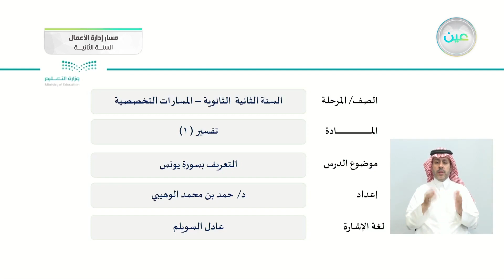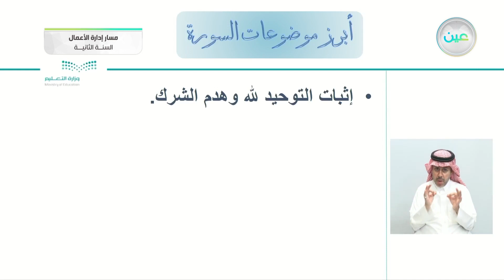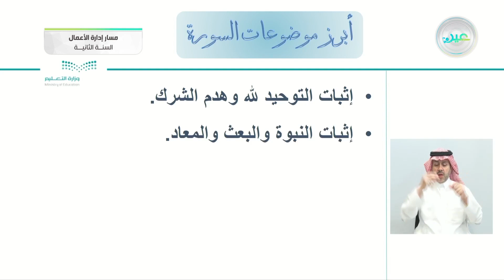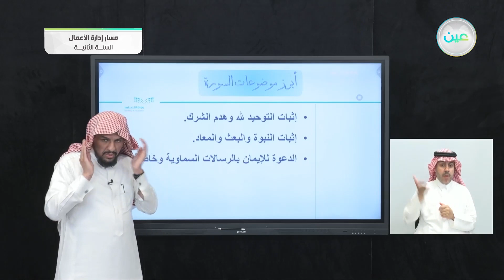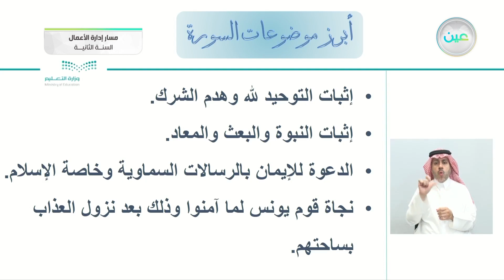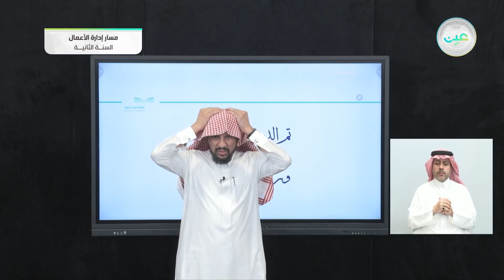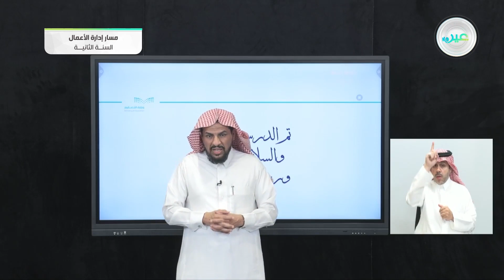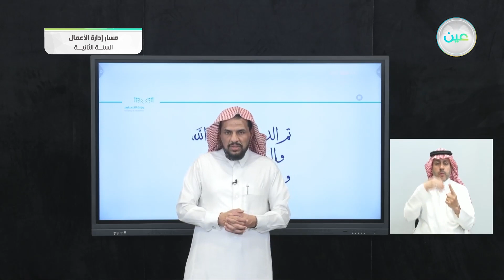التعريف بسورة يونس - تفسير (1) - مسار إدارة الأعمال - السنة الثانية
الحصة السادسة - الأحد - الأسبوع السابع - مسار إدارة الأعمال - السنة الثانية